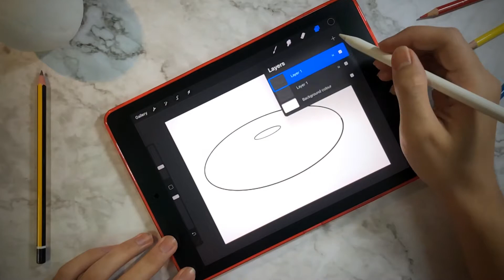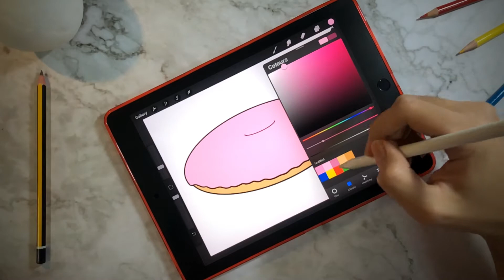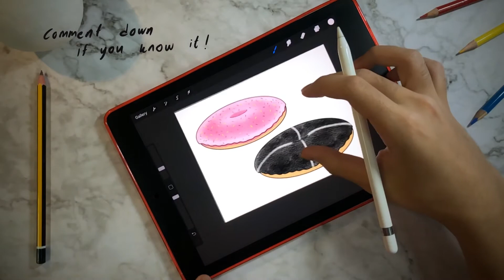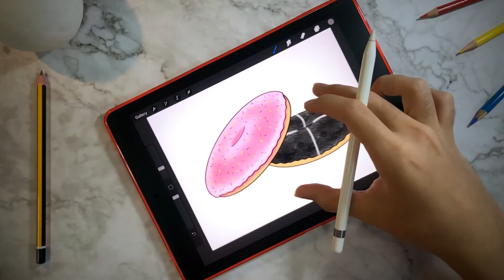Illustration : Donuts | Procreate Aniq Danish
Hey hi hello friends! This is my second illustration video on this youtube channel! Got the idea to draw this when I eat one the other day (trust me i didnt eat just one) HaHa.. One was inspired by The Simpsons Donut and the other was the one i ate :D

Comment down if you guys know the donut I illustrate or it yours fav too!

Also, im using my old 9.7 iPad Pro 2016. Hope its inspire you guys that you don’t need fancy/latest tech to do anything. But if you do have it, it’ll be cool.
Plus im broke, I don’t have the latest iPad ;(

Plus here are also chill/lofi/jazz music to make my video relaxing and aesthetic ;)

Tool used for this video:
My iPhone X (Yes, shot on iPhone)
iPad Pro 2016 (illustrated and edited)